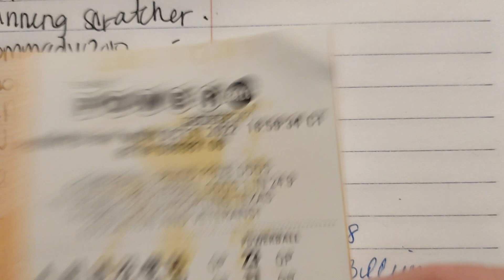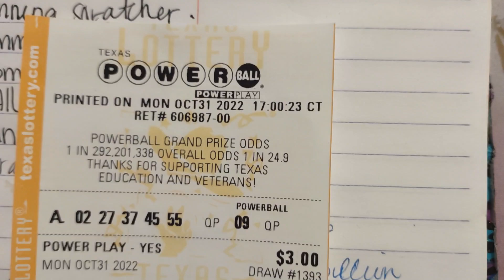$1.2 Billion PowerBall Tonight ! + 10/31/22 PowerBall